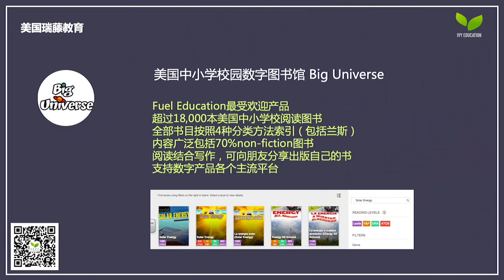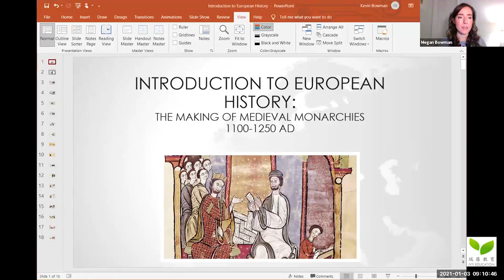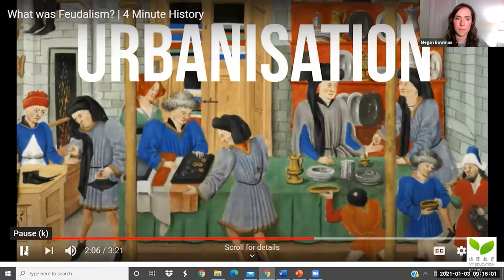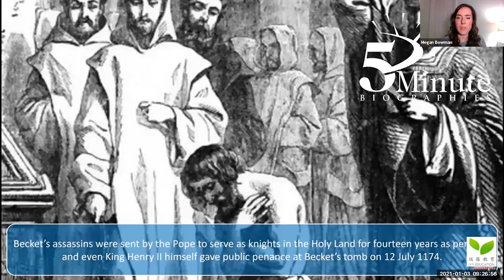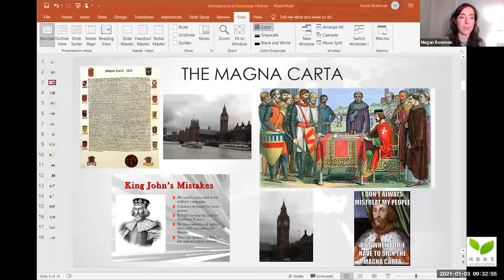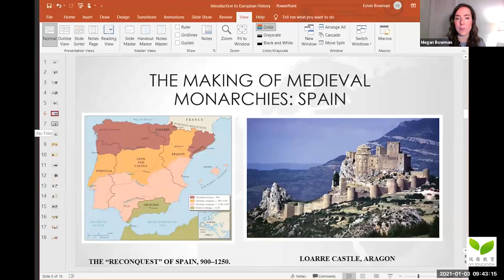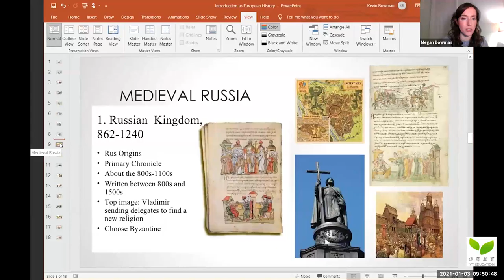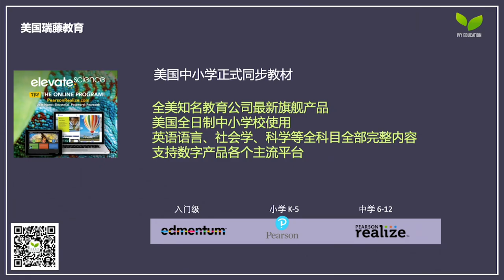EP275 - Early European History by Megan Bowman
Ivy Education Book Club Webinar EP275 - Early European History by Megan Bowman 美国瑞藤教育读书慧大课第275期